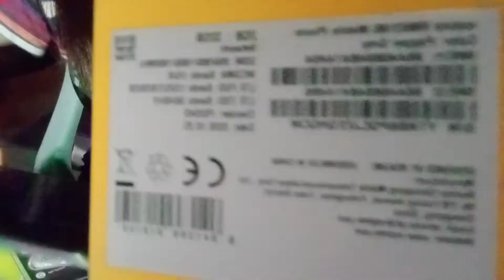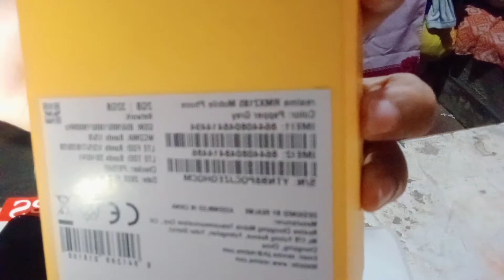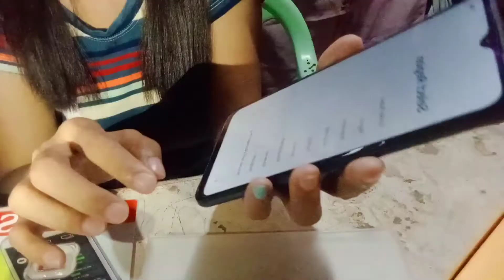UNBOXING REALME C11 || KATAS NG YOUTUBE HEHE